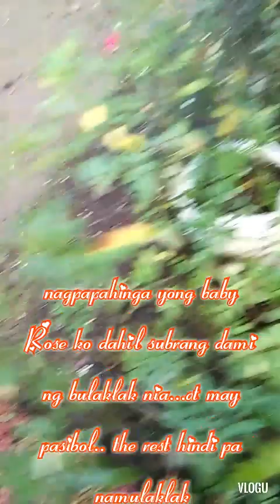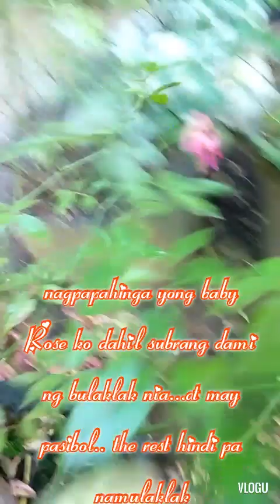My mums...my mums😂